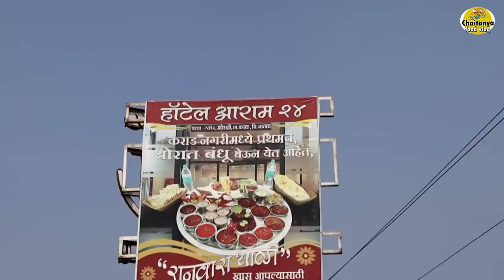बघा कशी बनते तब्बल २६ पदार्थांची रानवारा थाळी satara Biggest Thali |kal mutton recipe in marathi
chaitanya food vlog video of ranwara thali karad 26 items included in big thali
Aaram 24 Hotel & Lodging is at Aaram 24 Hotel & Lodging.
हॉटेल आराम 24
घेऊन येत आहोत स्पेशल मटन थाळी
फक्त आपल्यासाठी आणि आपल्या कुटुंबासाठी
मग कधी येताय?
पत्ता:-NH4 खोडशी तालुका कराड जिल्हा सातारा.